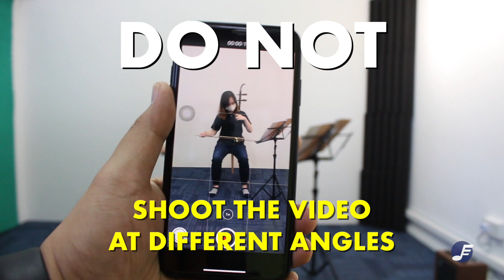TENG Grading Examination Video Submission Guidelines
This is a video guideline we here at Eason Music has put together for viewers and students  that will be taking the TENG Academy Grading examination this year.

We hope you will find this video informative and helpful. Please follow the instructions closely.

We wish you all the very best for your grading exams!

If you would like to learn how to play Chinese music instruments, please visit us here: